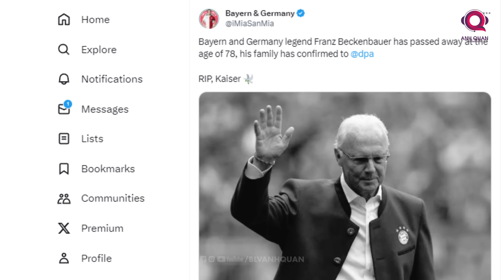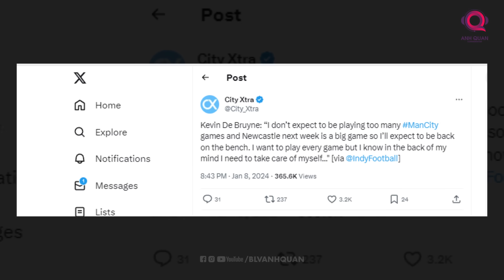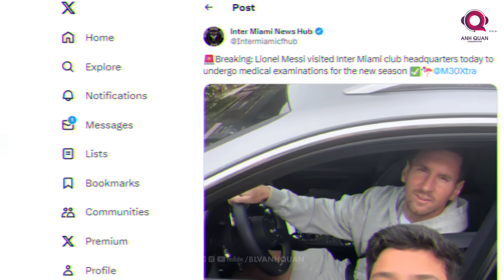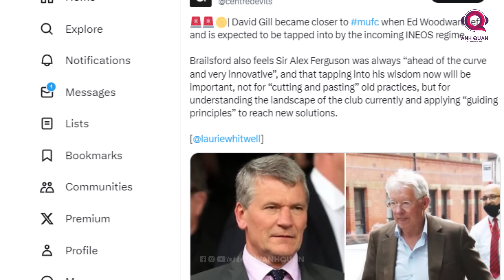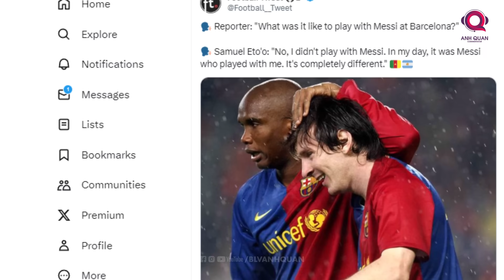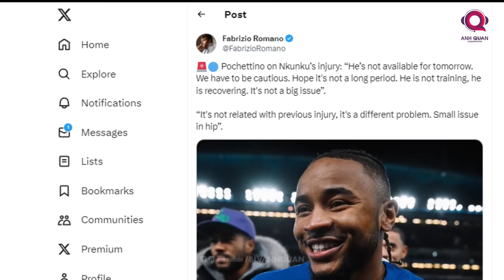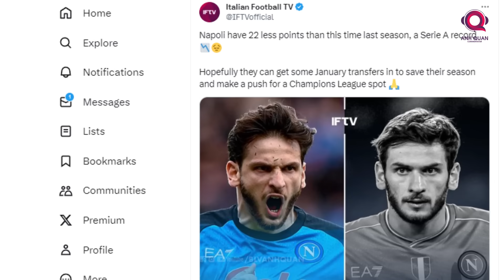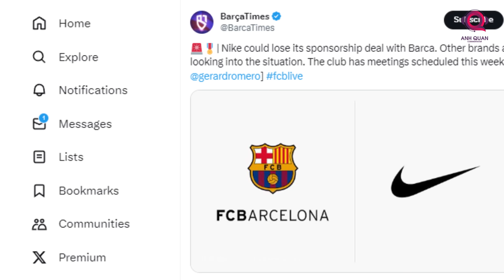TIN BÓNG ĐÁ 9/1: MAN UTD ĐẢ BẠI WIGAN, MESSI KIỂM TRA Y TẾ MÙA GIẢI MỚI,HOÀNG ĐẾ BECKENBAUER QUA ĐỜI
Thế giới bóng đá đang trải qua những giây phút đầy buồn bã do sự qua đời của hoàng đế Franz Beckenbauer. Cập nhật trên cùng nhiều nội dung về làng túc cầu sẽ có mặt trong bản tin ngày 9 tháng 1. Cảm ơn các bạn đã đến với kênh BLV Anh quân news và chúng ta hãy bắt đầu ngay bây giờ